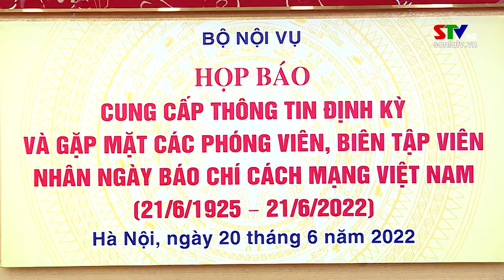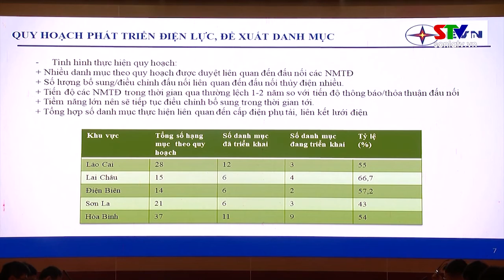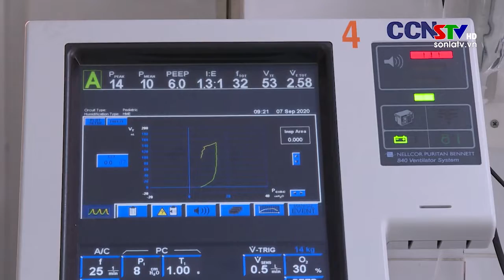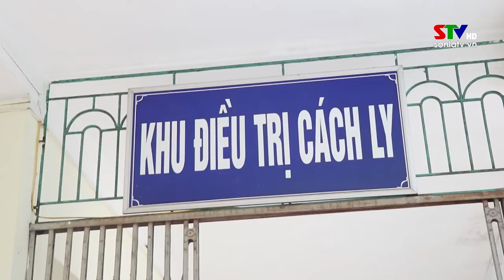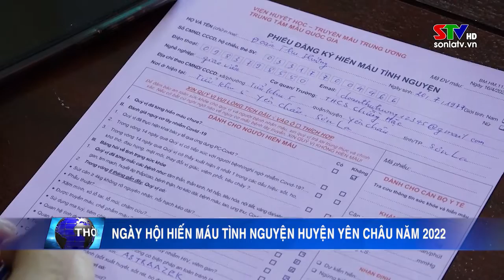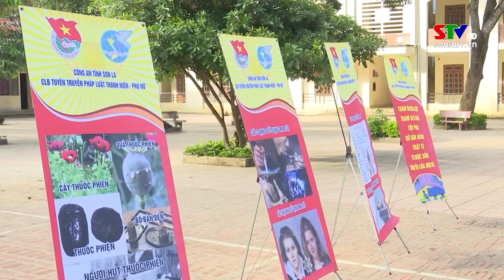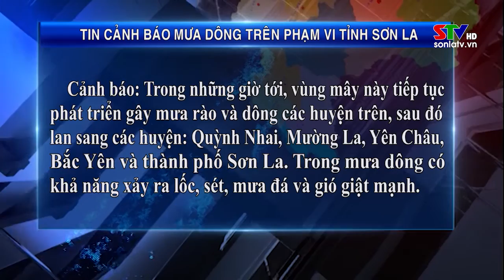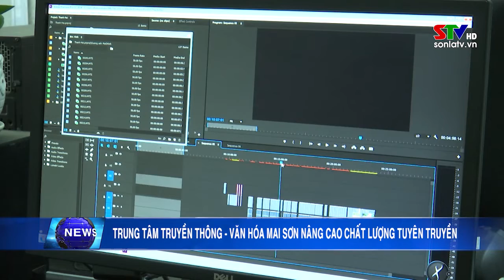Thời sự truyền hình tối ngày 22/6/2022